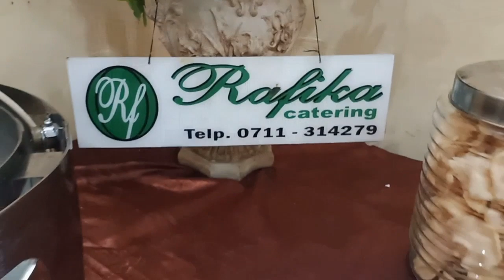Suasana resepsi pernikahan di Palembang saat Kondisi perang terhadap corona By MangDayat Episode 6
Mang Dayat cerito Episode 4

Video ini menceritakan suasana hajatan pernikahan yang dilaksanakan di saat Indonesia dalam kondisi hati-hati terhadap virus Corona

Kami Selaku Konten kreator memohon maaf apabila ada hal yang tidak berkenan terhadap penyebutan ataupun isi dari konten Kami

Tujuan dibutnya video ini hanyalah untuk mengabarkan kepada warga Kota Palembang suasana di sekitar Palembang saat Indonesia sedang memerangi wabah Corona dan berhati-hari serta menjaga diri dan keluarga